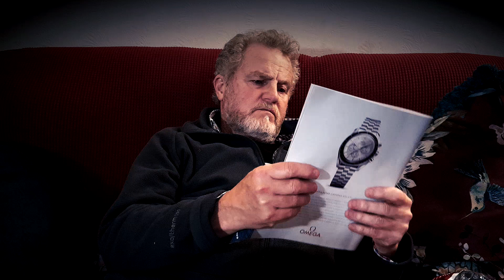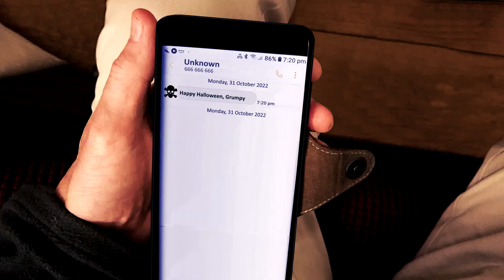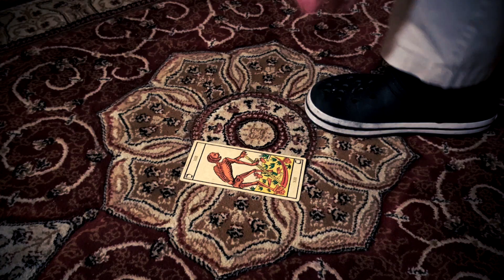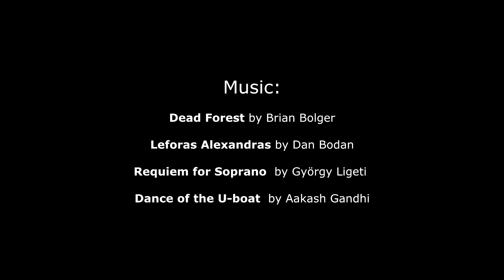TrickOrTreat Halloween special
Noson Calan Gaeaf, Samhain or Halloween, is almost here, so I thought I might do something a bit different.  A Scary/Jokey  video -  a sort of Horror short for Halloween. Just for you :)
mwynhewch! (Enjoy)